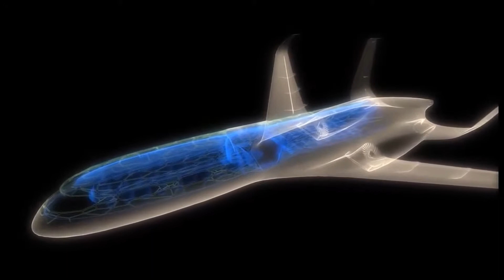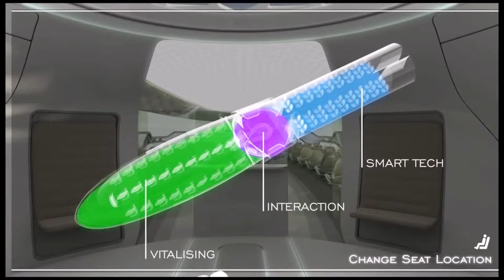Airbus Concept plane 01